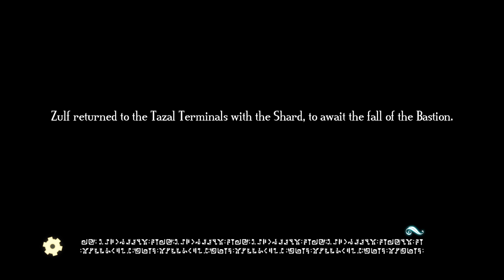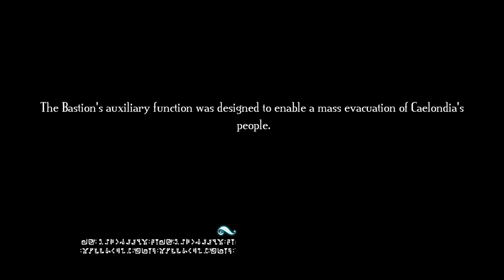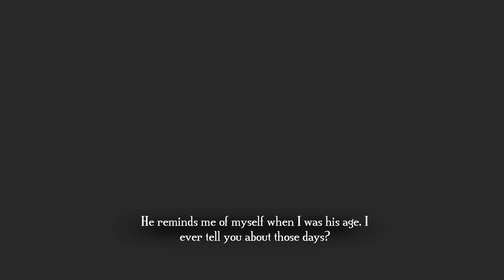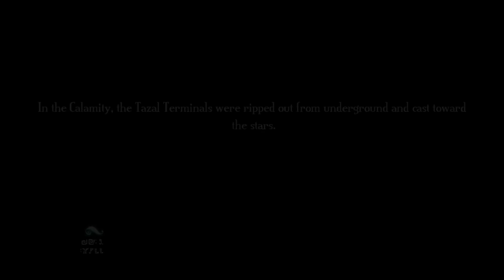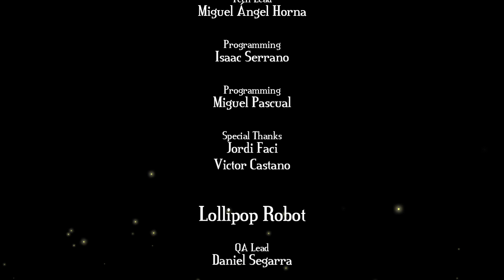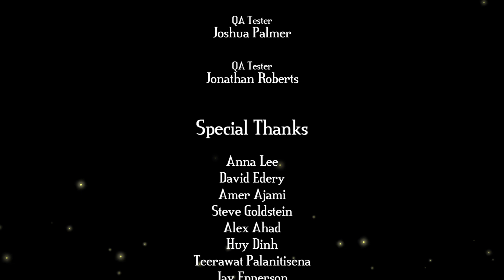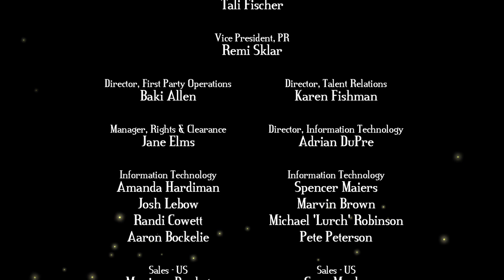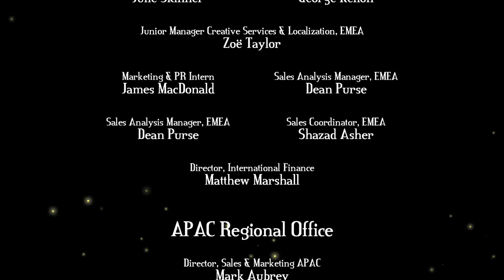52- NG+ (10 Idols) Tazal Terminals And Evacuation Ending. Bastion